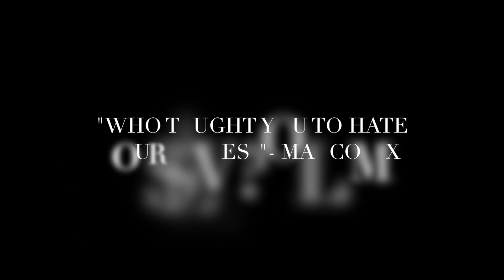SLEEP IS FOR THE RICH TV PRESENTS: DEVY $TONEZ LIVE IN-STORE PERFORMANCE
"Minding My Business" x "Kick It"

iG & Twitter: @DevyStonez